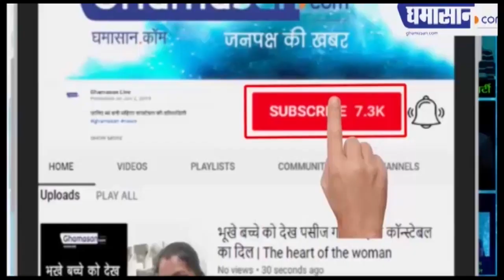कल होगा Lockdown को बढ़ाने का ऐलान! PM Modi करेंगे देश को संबोधित | PM Modi On Lockdown Extension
कल होगा Lockdown बढ़ने का ऐलान! PM Modi करेंगे देश को संबोधित | PM Modi On Lockdown Extension

सुबह 10 बजे देश के नाम संबोधन करेंगे मोदी
30 अप्रैल तक लॉकडाउन को बढ़ा सकते हैं मोदी